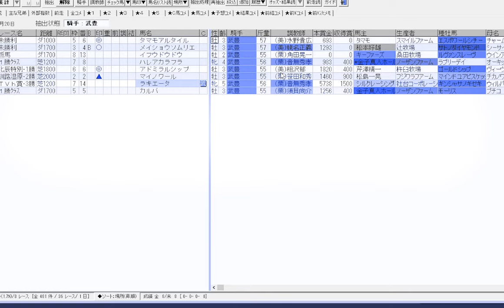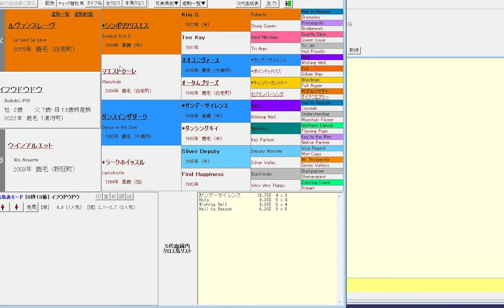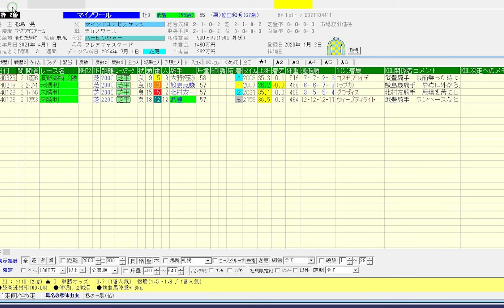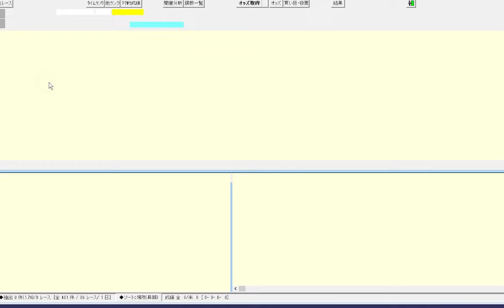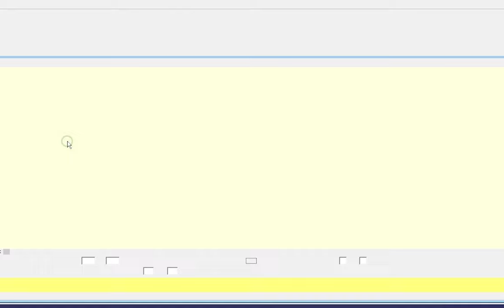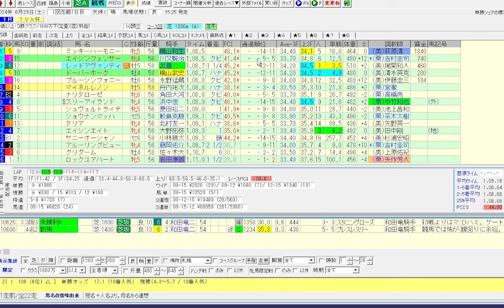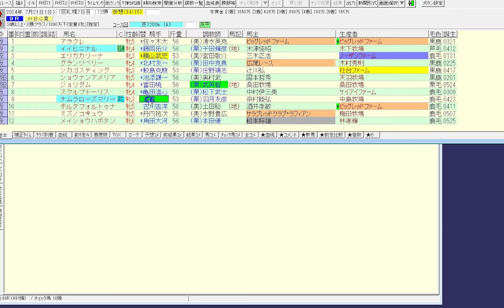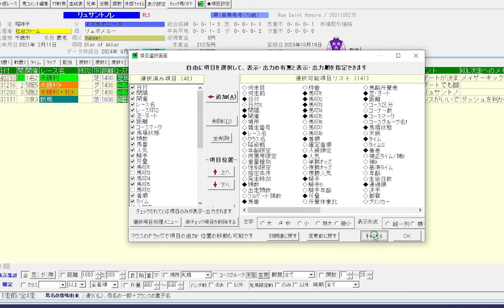【武豊】札幌開幕！初日土曜出走8鞍の予想！マイノワール、アドミラルシップ、カルパ他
武豊 競馬場での映像、主に武豊騎手のレース、パドック、返し馬、引き上げ、その他を最速でUPしております。

2024年5月4日以降の現地動画はサイズが（1920×1080）で画質が少し

▶遊ぶ犬
現在準備中